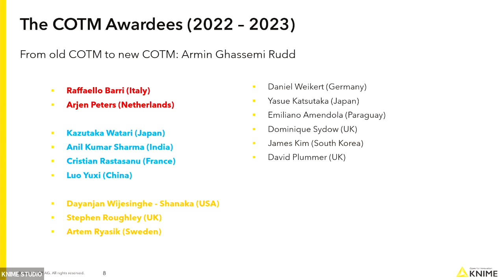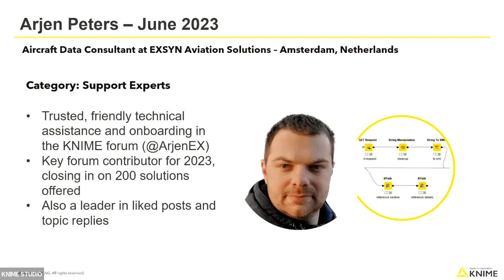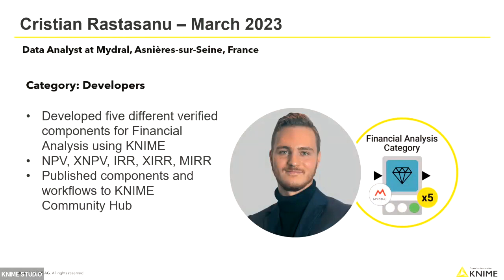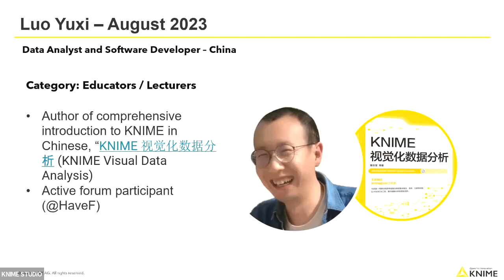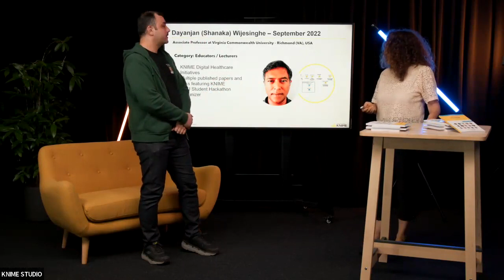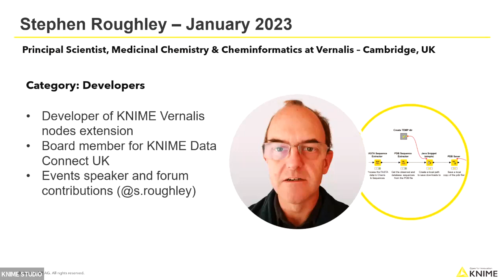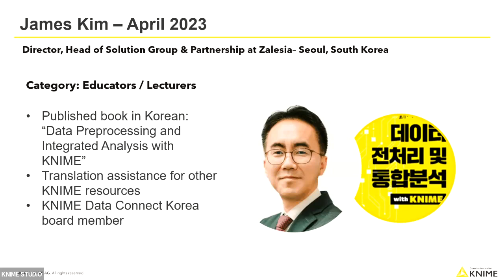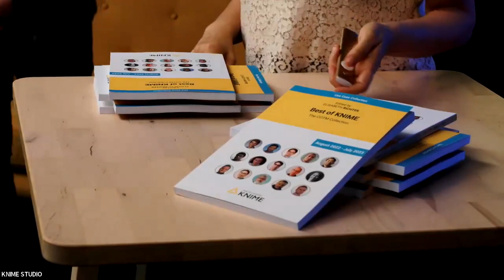CAKE day: Data Connect: Award Ceremony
The Community Awards for KNIME Excellence (CAKE) 2023 awards ceremony
Learn about the KNIME Contributors of the Month (COTMs) who are supporting the data science community by sharing knowledge and expertise, developing new functionality, and increasing awareness for KNIME as a low-code data science tool. In this video, their work is recognized at the CAKE 2023 award ceremony.